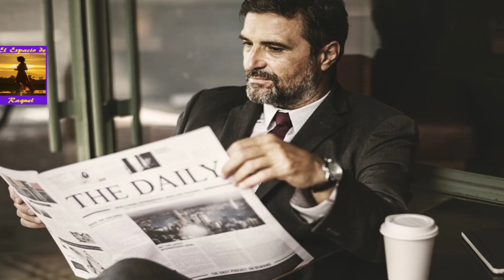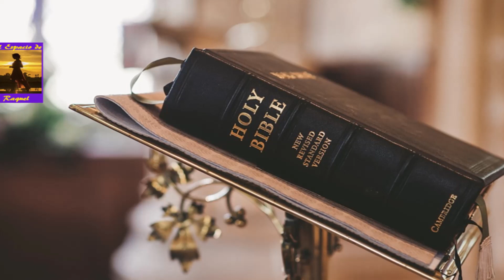Sociedades Secretas - LA FAMILIA - THE FAMILY - Netflix - Un documental muy revelador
La Familia es un documental que nos da un vistazo de cómo operan las sociedades secretas. Fuente:  "The Family" en Netflix